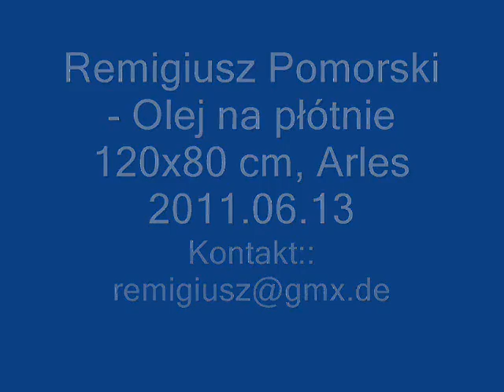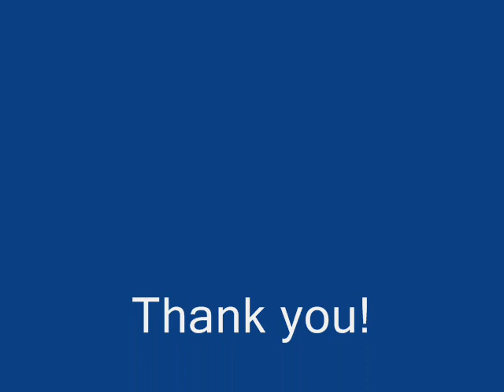Remigiusz Pomorski - Arles 13.06.2011, olej na płótnie 120x80 cm, Hamburg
Obraz przedstawia miasto Arles we Francji. Obraz wykonany został 12 i 13 czerwca 2011, w Hamburgu, na podstawie fotografii miasta Arles.